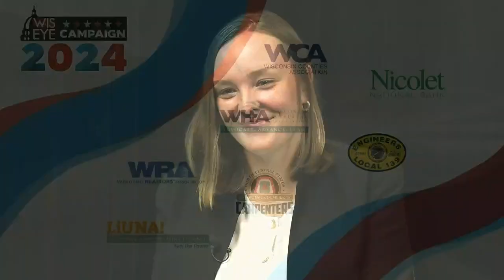Campaign 2024: Rep. Greta Neubauer (D) Racine - Incumbent Candidate for the 66th District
On October 8, 2024, WisconsinEye's Newsmakers Host Lisa Pugh interviewed Rep. Greta Neubauer (D-Racine) who is running for reelection for the 66th Assembly District in the upcoming general election. For more coverage, visit WisconsinEye's Campaign 2024